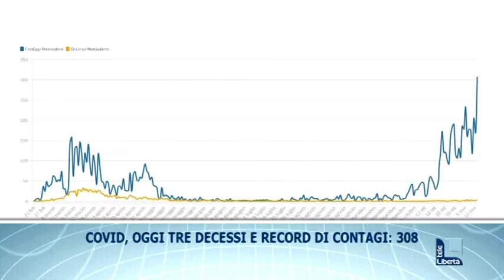TITOLI TGL DEL 14 NOVEMBRE 2020